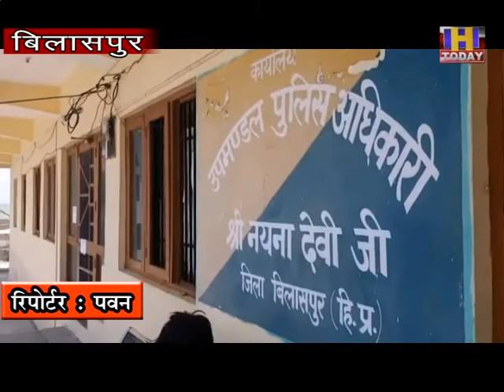17 june 3 शैक्षणिक संस्थानों को बंद रखने की सरकार द्वारा अधिसूचना जारी की गई है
वैश्विक माहमारी का रूप ले चुके कोरोना वायरस के चलते जहां हिमाचल प्रदेश में 30 जून तक कर्फ्यू जारी है तो वहीं शैक्षणिक संस्थानों को बंद रखने की सरकार द्वारा अधिसूचना जारी की गई है. वहीं कर्फ्यू के बीच सरकारी आदेशों की धज्जियां उड़ाते हुए एक ऐसा स्कूल भी है जिसने नियमों को ताक पर रखते ना केवल छात्रों को स्कूल में बुलाया बल्कि अध्यापकों को बच्चों को पढ़ाने के आदेश भी दिए.